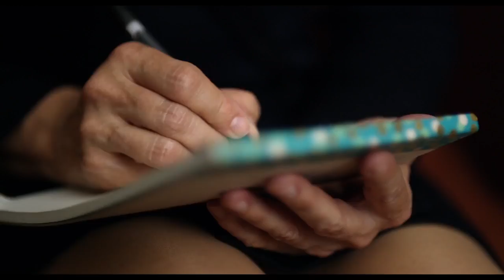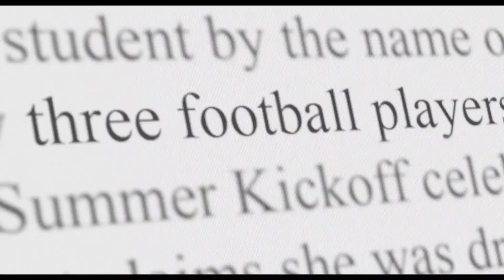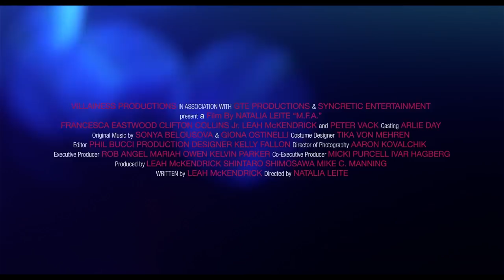M.F.A. Trailer 2017 Movie - Official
M.F.A. Trailer 2017 - Official Movie Trailer in HD - starring Francesca Eastwood, Clifton Collins Jr, Leah McKendrick - directed by Natalia Leite - An art student taps into a rich source of creative inspiration after the accidental slaughter of her rapist. An unlikely vigilante emerges, set out to avenge college girls whose attackers walked free- all the while fueling a vivid thesis exhibition.

M.F.A. 2017 Movie hits theaters Mar 13th, 2017

Follows Francesca Eastwood’s art student character, who’s forced to take action to protect herself after being sexually assaulted by a fellow classmate. Attempting to cope with her trauma, she impulsively confronts her attacker, leading to a violent altercation that culminates in his accidental death. For more, watch M.F.A. trailer 2017 in full hd 1080p.

M.F.A. 2017 Movie
Genre: Thriller
Director: Natalia Leite
Starring: Francesca Eastwood, Clifton Collins Jr, Leah McKendrick, Peter Vack, Marlon Young, David Sullivan, Michael Welch, Mike C. Manning

M.F.A. official movie trailer courtesy of the movie studio

Cieon Trailers is your daily source for all trailers, including movie, TV and video game trailers added daily upon release.